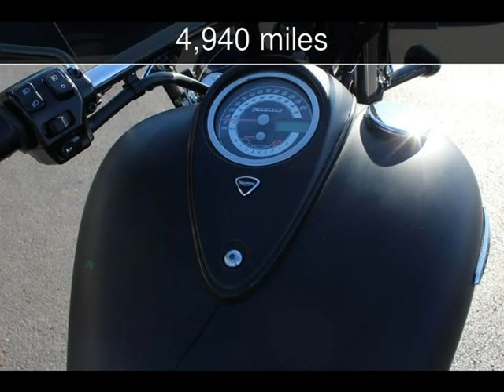2012 Triumph Thunderbird Used Motorcycles - Granite City,Illinois - 2019-02-24